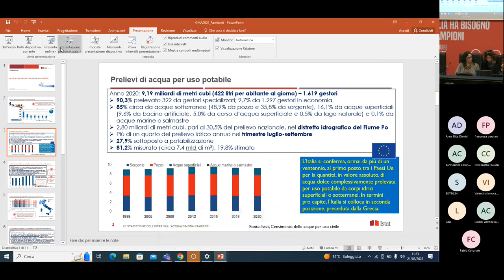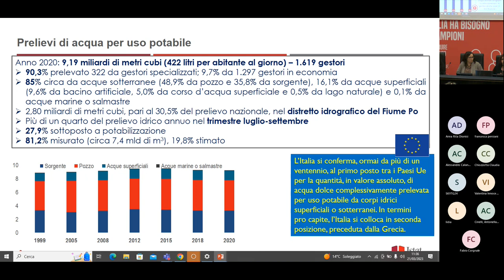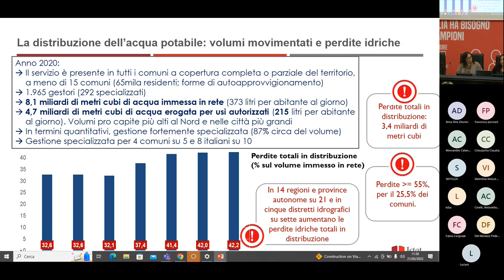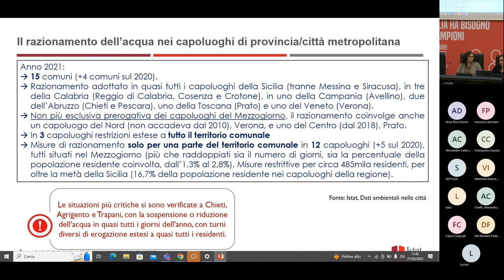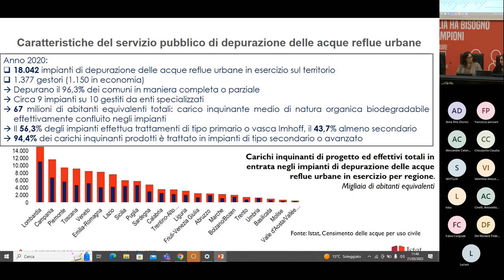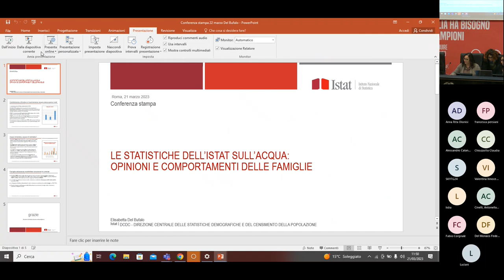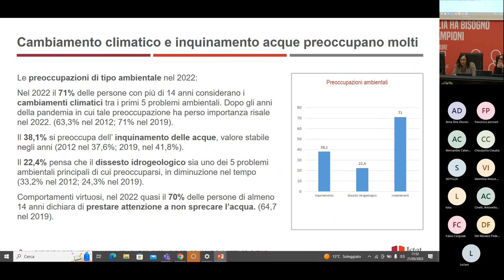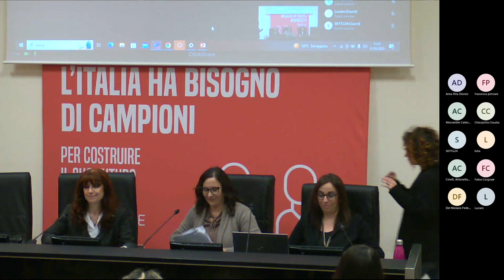Le statistiche Istat sull'acqua: la conferenza stampa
In occasione della Giornata internazionale dell’Acqua (World Water Day) l’Istat pubblica un focus tematico sulle statistiche dell’acqua riferite al territorio e alla popolazione, che integrano i risultati provenienti da diverse indagini, elaborazioni e analisi prodotte dall’Istituto. I dati restituiscono una fotografia spesso fragile del fenomeno idrico del nostro Paese.

Il prelievo di acqua per uso potabile, che con 9,2 miliardi di metri cubi si mantiene il più alto in Europa, e in buona parte (2,80 miliardi; il 30,5%) avviene nel distretto idrografico del fiume Po, mentre le perdite idriche in distribuzione raggiungono una quota del 42,2% dell'acqua immessa in rete. Sono numerosi gli aspetti che richiedono un’attenzione crescente da parte del mondo scientifico e degli stakeholder. Fra gli altri temi presentati nel report: la gestione del servizio idrico, la distribuzione dell’acqua agli utenti finali, le misure di razionamento nell’erogazione, i servizi pubblici di fognatura e depurazione, l’estrazione di acque minerali a fini di produzione, la fiducia delle famiglie nei servizi idrici e nella qualità dell'acqua di rubinetto.

I dati saranno illustrati alle ore 11,30 nel corso di una conferenza stampa presso la sede centrale dell’Istituto in via Balbo 16 a Roma dalle ricercatrici Simona Ramberti (Direzione centrale per le statistiche ambientali e territoriali) ed Elisabetta Del Bufalo (Direzione centrale delle statistiche demografiche e del censimento della popolazione).